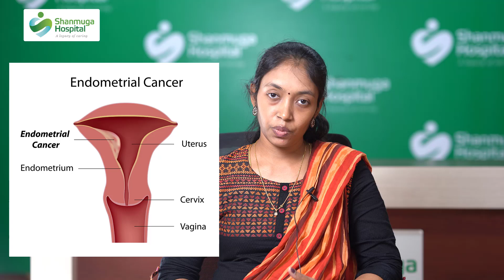Postmenopausal Bleeding | Explained by Dr Niveditha | Tamil | Shanmuga Hospital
Our Dr Niveditha explains about Postmenopausal Bleeding.

Shanmuga Hospital is a multi speciality Hospital in Salem with the largest In-Patient bed strength. It is aptly located in the ‘Heart of the City’. The pollution-free ambience and extensive infrastructure at Shanmuga Hospital facilitate patient comfort and convenience. We maintain some of the most advanced Healthcare equipment that support them with their operational excellence.

To know more on various diseases and its treatment, checkout our blog page given

postmenopausal bleeding, bleeding after menopause, Periods, Bleeding